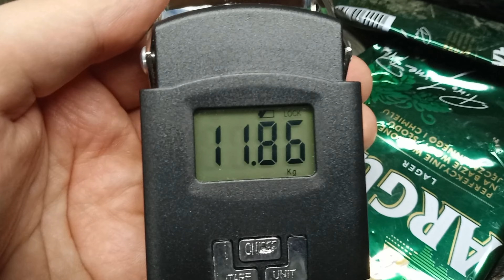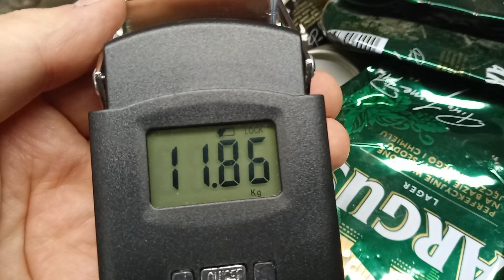"Dyliżansem" na magnes neodymowy. Dodatkowo małe sprzątanie środowiska.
W dzisiejszym odcinku zabiorę Was na poszukiwania rzeczy współczesnych przy pomocy magnesu neodymowego, oraz posprzątamy razem środowisko.
Pojedziemy nad rzekę przerobionym w ostatnim odcinku "Dyliżansem" podpiętym do roweru w miejsce znane z jednego z moich odcinków
Sprawdzimy jak zmieniła się ta miejscówka po pół roku, bo dokładnie tyle minęło czasu od ostatnich połowów w tym miejscu.
Czy będą fanty? Co znajdę? I najważniejsze: czy dojadę zrobioną własnoręcznie przyczepką rowerową?🤣 Zobaczcie sami😉